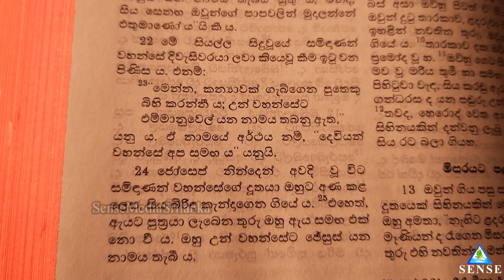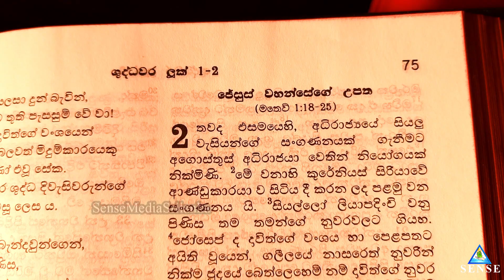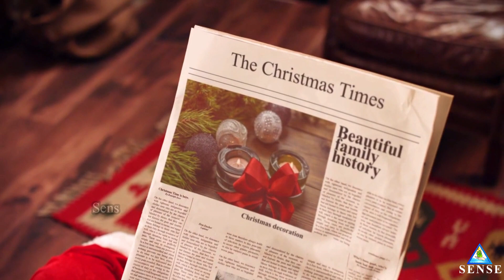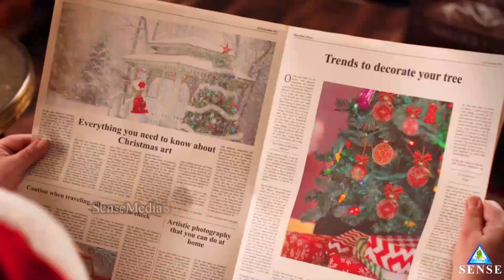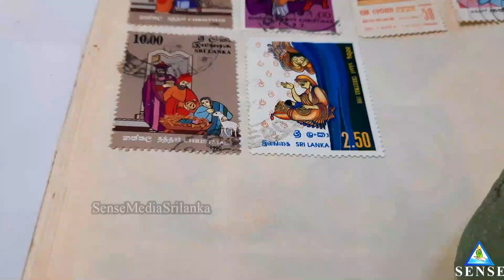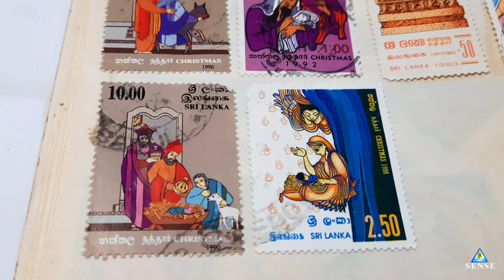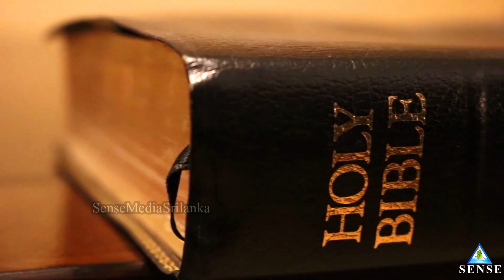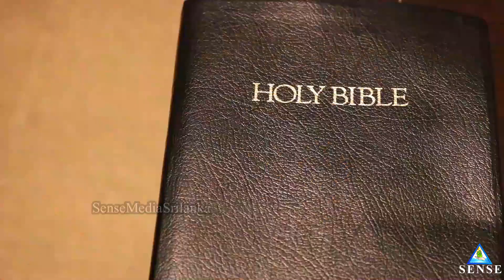SENSE Special Christmas Program - Discussion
වෙනස් ඇසකින්. උසස් මනසින් නොදුටු දේ දකින්න SENSE